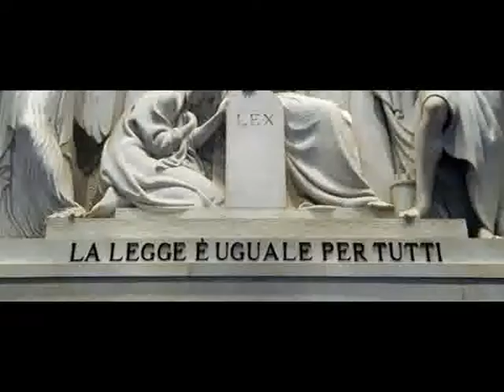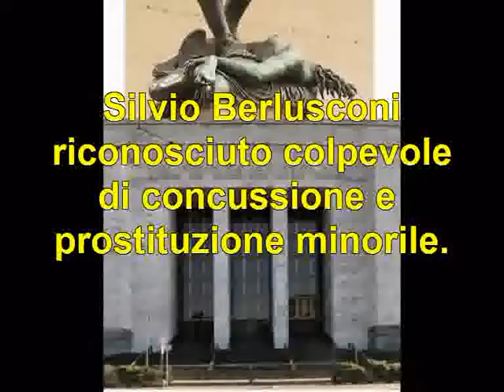Berlusconi condannato e interdetto